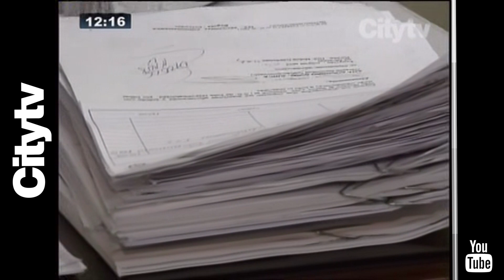Citytv: Disparada contratación en el Distrito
Bosa y Ciudad Bolívar los sectores más preocupantes.

Emisión: 9 de octubre del 2015